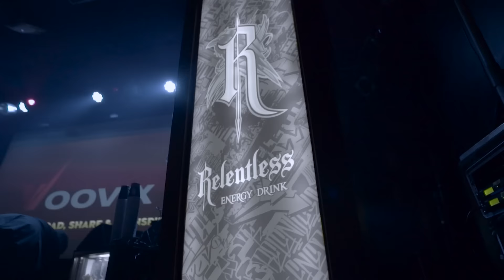EXCLUSIVE film from The UK Beatbox Championships 2016 @relentlessdrink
The film features key artists, judges and vibes from the day, as the best Beatboxers and fans from around the UK converged to see who would be crowned the winners of the three categories up for contention on the day. Solo, Team and Looping.

With World Class Beatboxers judging the event featuring France's ALEM (World Solo Champion), Bulgaria's PE4ENKATA (World Female Champion) and Australia's TOM THUM this was a truly international event and competitors had to bring their A-game.

The event brings together the world famous UKBC live show – a riotous, high octane battle competition with big cash prizes (courtesy of Relentless) and top music equipment (Korg and Samson) at stake – with the spotlight on the most cutting edge beatbox vocal artists in Britain. Alongside boundary-pushing live performances from the UK’s top artists at the forefront of Hip Hop and Bass culture. Hosting duties on the night were held down by TOO MANY T’s and NATTY SPEAKS and the event was supported with a heavy line up of Live music from ALIX PEREZ, DIRTY DIKE (High Focus) with DJ SAMMY B SIDE, Manchester's CHIMPO & SKITTLES (LEVELZ), Beatboxer TOM THUM, THE BEATBOX COLLECTIVE (World Team Champions) and DJ BOBA FATT all combining to make this a legendary event.

So after stiff competition and pushing UK Beatboxing to new levels who were crowned Champions?? Well, D-Low was crowned UK Solo Champion, while the all female team of Burd scooped up the UK Team crown for the second year in a row and Bellatrix took the Loop category title.

Big Thanks to Relentless Energy Drink, UK Beatbox Championships and Georgia at Easy Tiger PR for the Exclusive footage.